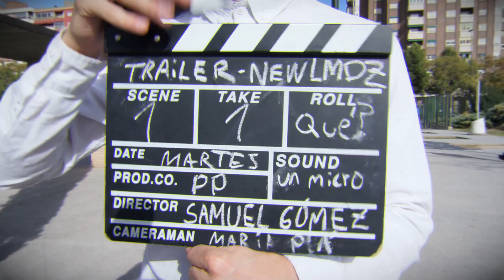Algo raro pasa en Inglaterra | Las Mierdas de Zeta 2x02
Las Mierdas de Zeta (webserie) 2x02

📝El nuevo equipo de Las Mierdas de Zeta intenta volver a hacer vídeos. Esto no convence a los integrantes del equipo original. Sonia recibe una llamada anónima de alguien que sabe donde está Leo. Acto seguido Sonia envía a la localización de Leo a 3 viejos conocidos.

Música utilizada:
Funky Fanfare - Keith Mansfield
Tank! - The Seatbelts
Civic Pride - Darren Hayman & the Secondary Modern
Something i leatn today - Husker Du
We are sex bob-omb - Godrich